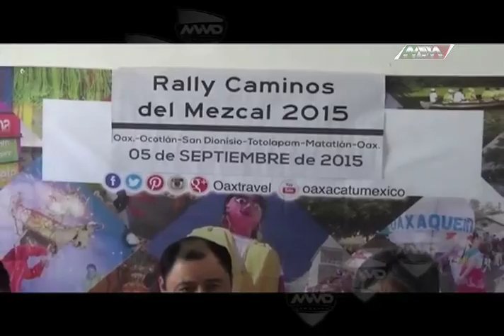PROGRAMA DEPORTES 04 SEPTIEMBRE P1 MVM Televisión